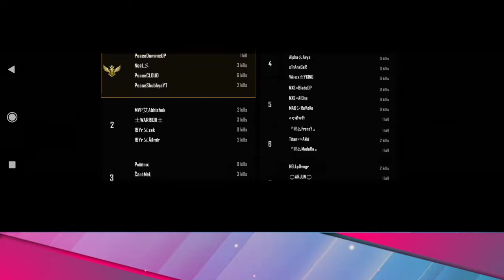Team FCT Custom Room | Campers Not allowed 😂